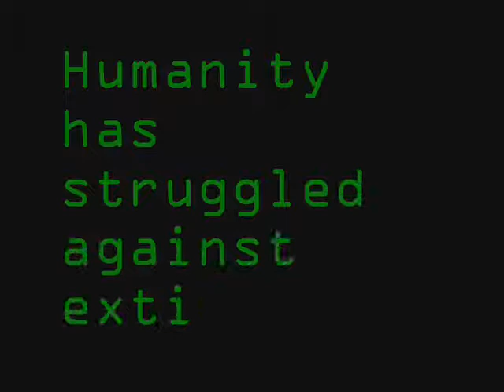Halo: Sierra 117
A halo video I made using various clips and Requiem for a Dream.